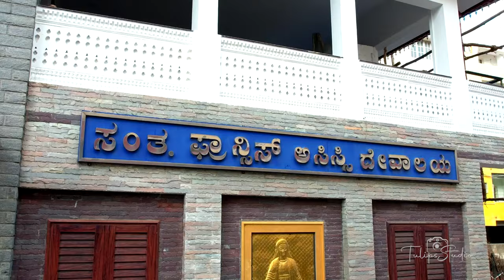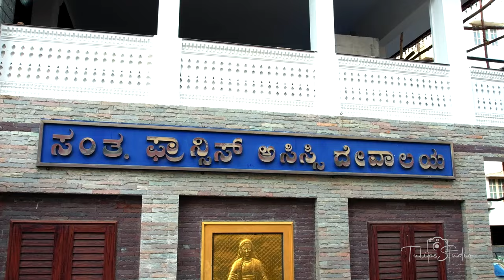A Love Uniting Souls - Jacob & Anns Wedding Film | Tulips Studio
Join us in celebrating the sacred union of Jacob & Anns as they embark on a beautiful journey of love and faith. This Christian wedding film captures the essence of their special day, filled with love, devotion, and blessings from above.

🎥 Watch as Jacob & Anns exchange heartfelt vows and tie the knot in a traditional Christian ceremony, surrounded by family and friends. The deep spirituality and the love that radiates between them will warm your hearts and reaffirm your faith in the power of love.

🙏 In the presence of God, Jacob & Anns become one in spirit and in love, and we are honored to share this momentous occasion with you. May their love continue to grow stronger as they walk hand in hand on this incredible journey.